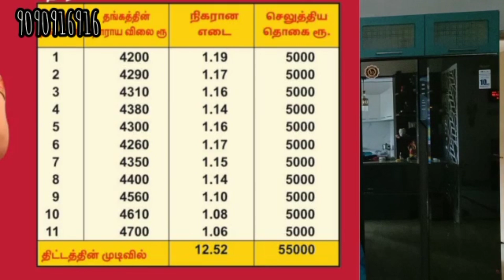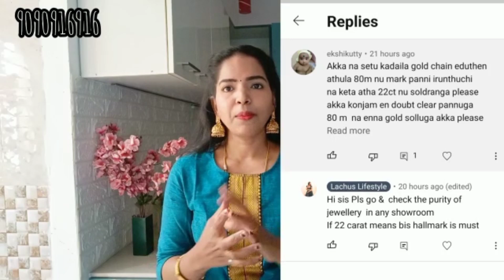Vera Level Benefits Gold Chit Scheme NSK Thangamaligai Gold Jewellery Scheme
NSk Thanga Maligai
NO: 20 Anna Salai,
Opp to Municipality Office
 Chengalpattu, Tamil Nadu 603001,
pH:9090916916